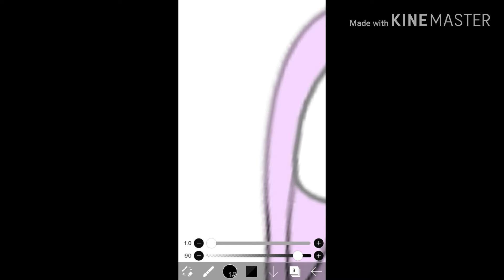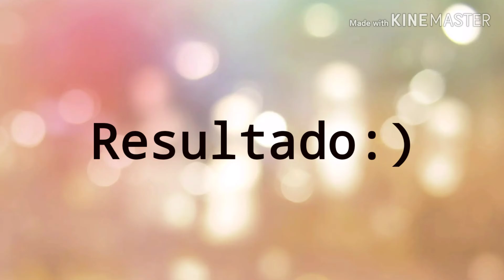Speededit|Como eu seria se eu fosse uma sereia?💦🧜🏻‍♀️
Oii pessoal
Primeiramente,eu queria agradecer pelos 30 inscritos!Eu nunca pensei que ia ter tantos inscritos tão rápido
Me desculpem por ter ficado quase 2 semanas sem postar vídeos..Eu estou fazendo muitas atividades na aula online  e estava sem idéias de vídeos
✅Este canal é LIVRE para todos os públicos
Apps utilizados neste vídeo
IbispaintX
Phonto (capa)
Kinemaster
Gacha Life
Músicas utilizadas neste vídeo
Home-Gabrielle (esqueci o sobrenome dela)
⚠️FIQUE EM CASA!PREVENÇÃO CONTRA O CORONAVIRUS
✅Vídeo feito,roterizado e editado por:AnaLu-Chan
Obrigada por ler até aqui
•Bom vídeo 😉•